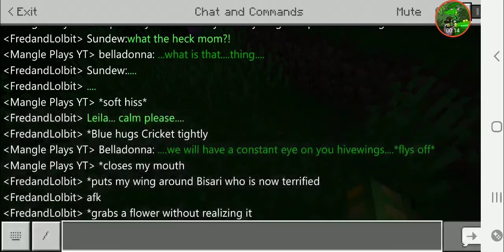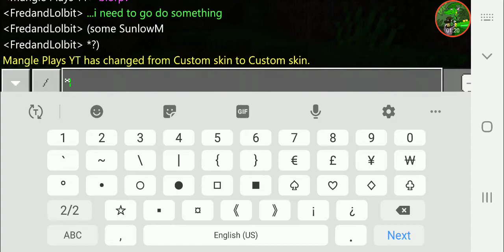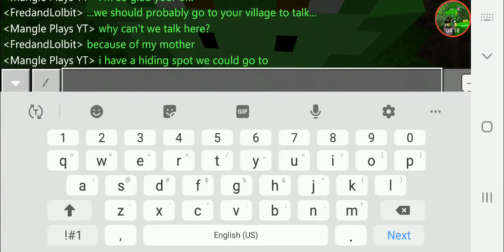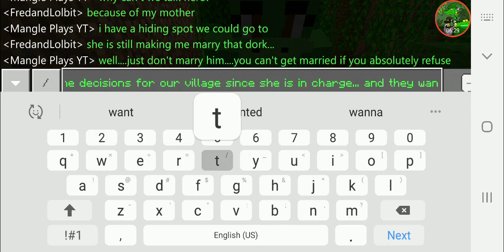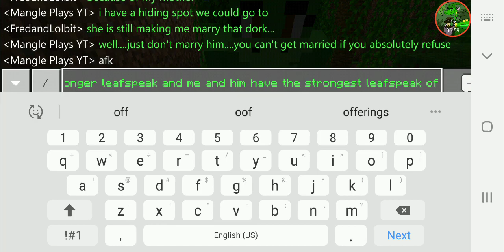Willow (after Bellodanna)